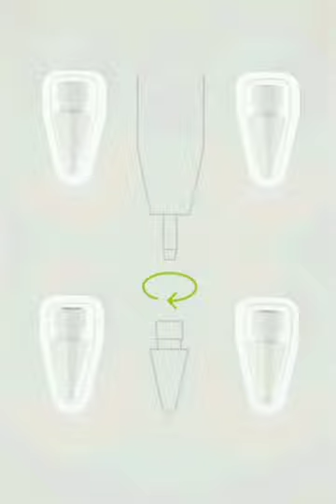Apple Products of your choice. (Links are in the description box below).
Hello Friends, I am displaying Apple Products Deals in this video. To know more about the 2021 Apple MacBook Pro(14 inch) ,Silver with six speaker sound system and other amazing features(EMI option available), or to buy it, you can click on the (Paid link).      If you wish to buy the Apple Pencil tips (4 Pack), you can click on the (Paid link).         And friends, if you wish to buy the Apple Watch Magnetic Charging Cable(1m) ,you can click on the (Paid link).